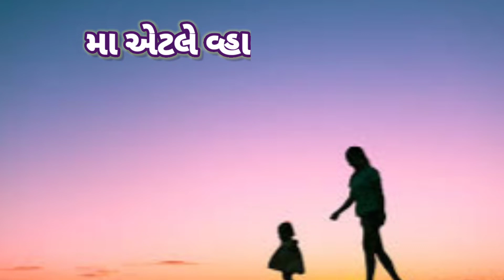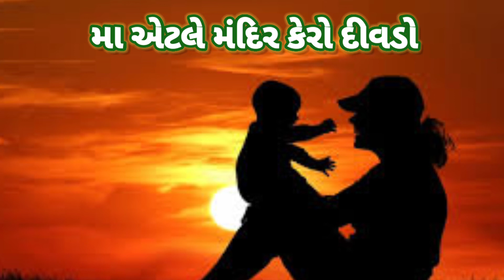મા વિશે સુવિચાર |ma vishe suvichar |gujarati suvichar |gujarati quotes |new gujarati suvichar